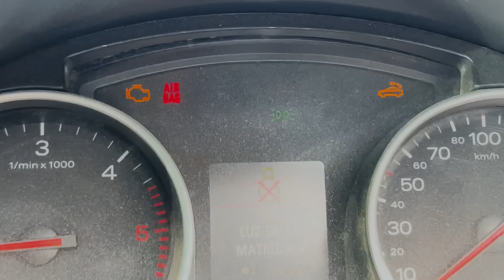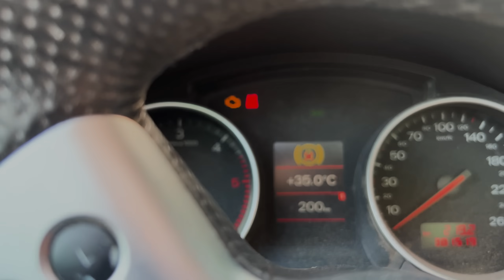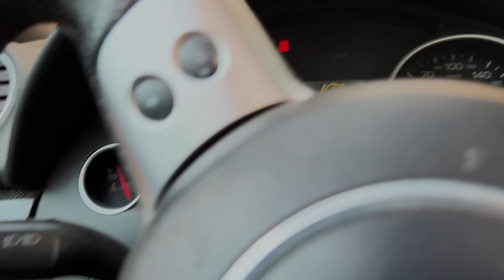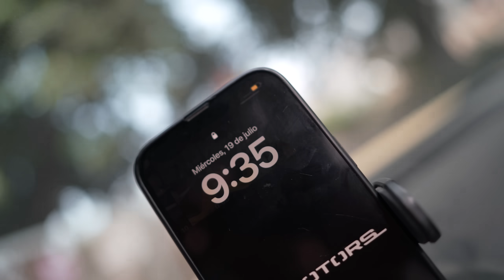✅ | VloG 334 | Explico Lo del REMOLQUE y los que se van Tambien | Audi ☠️🪦